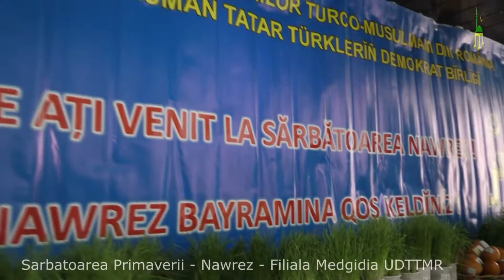Sarbatoarea Primaverii - Nawrez - Filiala Medgidia (2)[UDTTMR]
Din seria de actiuni ce vin in intampinarea primaverii, organizate de Uniunea Democrata a Tatarilor turco-musulmani din Romania - 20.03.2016